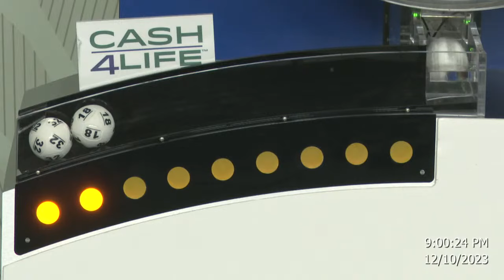Cash4Life Drawing 12-10-2023